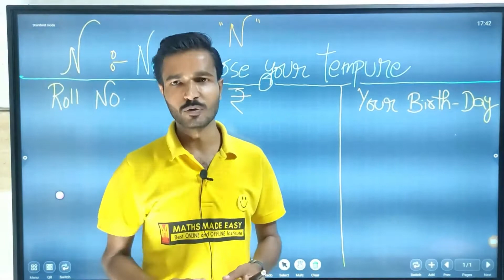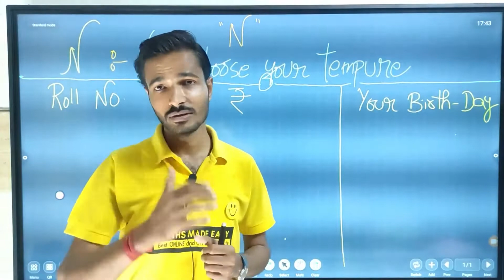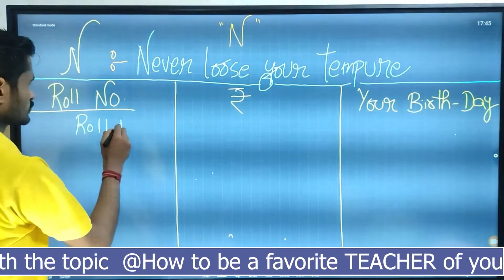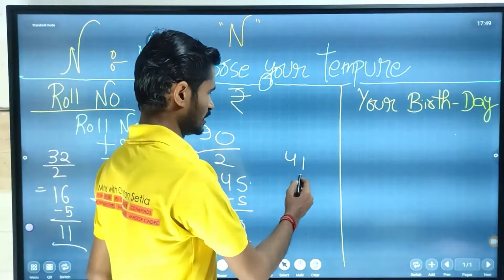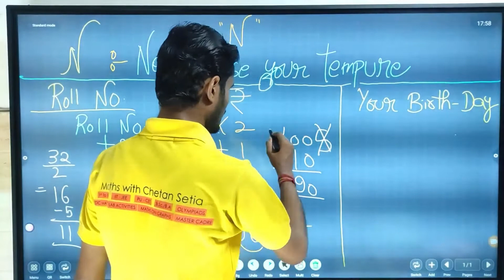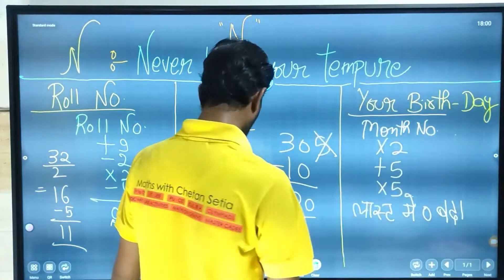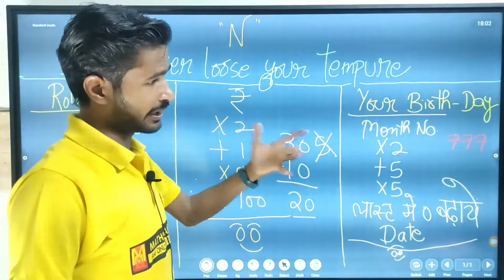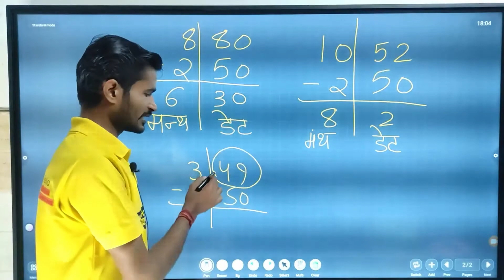N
💡U will get  :-
#1 Digital Video Course name @ Let's Learn & Write TABLES till 99 & Learn Calendar 2022 within just 9 minutes = Rs.100/-

#2 Digital Video Course name @ Become a MATHS MAGICIAN with Saurabh Jain including A to Z moral values = Rs.200/-

#3 Digital Video Course name @ Become a HUMAN CALCULATOR with Saurabh Jain = Rs.300/-

#4 Complete Kit of Vedic Maths, Mental Maths, Fun with Maths, Magic of Mathematics including Courier including All E-Book including All 3 Digital Video Courses including Training = Rs.2100/-

#5 Other :- "How to Become a HUMAN CALCULATOR Book" = Rs.300, "Become a MATHS MAGICIAN with Saurabh Jain" Book (Buy 1, Get 1) = Rs.150, High Quality 3 by 3 or 2 by 2 Rubik's Cube (Buy 1, Get 1)= Rs.250 including Courier

👉(Step:1) :-  Paytm/PhonePe/GPay to 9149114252 (Saurabh Jain) only Rs.100 or Rs.200 or Rs.300 or Accordingly one time & Send Screen-Shot on my 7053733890 What'sApp No.

👉(Step:2) :- I will send u  SAME on ur What's App immediately🎁

🎤ABOUT SAURABH JAIN
Aapka Apna🙏
   Maths Poet
Maths Entertainer
 Maths Magician
   Story - Teller
       Author
Rubik's Cube Coach
Happiness Influencer
Vedic Maths & Mental Maths Trainer
SAURABH JAIN
       TEAM
Franchise Batao

🎁🎤 OUR USEFUL SERVICES for Your SCHOOL/COLLEGE/NGO/INSTITUTIONS
👉 Happiness Workshop @ Mann ki Vaccination # Maths, Magic, Music, Motivation & Moral Values for Students
👉 Ultimate & Classic Maths Magic Show
👉 Vedic Maths & Mental Maths Workshop
👉 Let's Learn & Write TABLES till 99 & Calendar 2022 Workshop
👉 Learn Rubik's Cube & Set a World Records with your School Name
👉 52 Minutes Happiness Workshop for Respected Teachers with the topic :- How to be a Favourite TEACHER of your STUDENTS

💡Abacus, Vedic Maths & Mental Maths, RBD, Mid Brain Activation, Rubik's Cube Offline/Online Teacher's Training including Books, E-Books, Practice Sheets with Full 101% Assistance🤝

Call/What'sApp to Saurabh Jain 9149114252